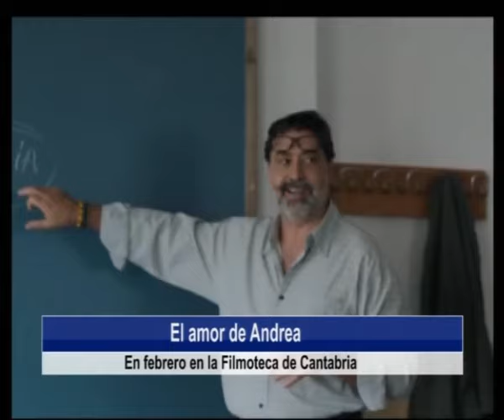Manos Unidas y el maltrato del Planeta | Informativo 5.2.2024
1. Desviados 7 vuelos con destino Bilbao a otros aeródromos por la intensa niebla, 6 de ellos al Seve Ballesteros - Santander. En cuanto a los incendios, uno  controlado en Carmona y dos activos en Selaya y Vega de Pas

2. "En un mundo necesitado de compasión y consuelo, el carisma de las personas consagradas resulta fundamental", Arturo Ros, Obispo de Santander

3. Oración de Jóvenes con las Hijas de Santa María del Corazón de Jesús en la Catedral de Santander

4. Manos Unidas quiere concienciar en su nueva campaña de que el maltrato al planeta es fuente de desigualad

5. Presencia del misionero javeriano Robertus Kardi en los diferentes actos de la campaña

6. El Parlamento de Cantabria retoma su actividad en el nuevo periodo de sesiones, y empieza el año con un pleno en el que se abordan alrededor de 40 cuestiones

7. Nuevo paso administrativo en el proceso de integración del frente marítimo de Santander  para poner a disposición de vecinos y visitantes nuevos espacios

8. Santander, sede en marzo, de la vigésima edición del encuentro de índole nacional "NatureWatch 2024"

9. Más de 1.300 personas participarán en las diversas actividades, programadas para todos los públicos, del Carnaval de Santander 2024

10. Propuesta de cine para el jueves día 8 a las 20h en la Filmoteca de Cantabria: "Figuras ocultas" de Theodor Melfi

11. Y en febrero también, en este mismo escenario, la Filmoteca Mario Camus: "El amor de Andrea"